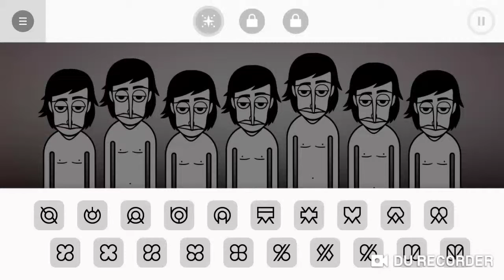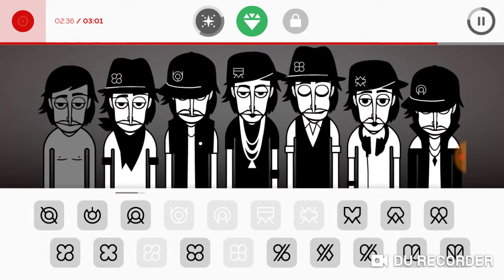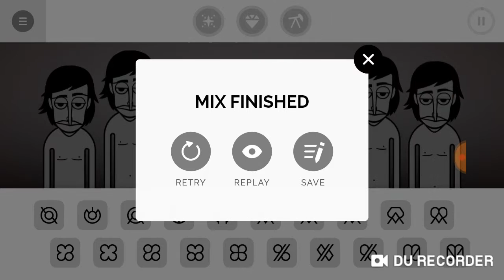INCREDI MIX 2019